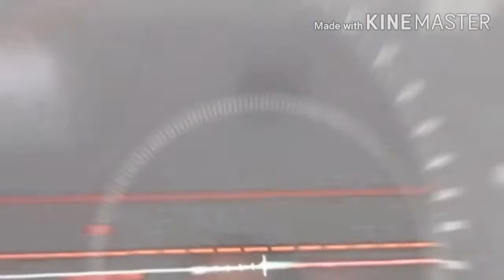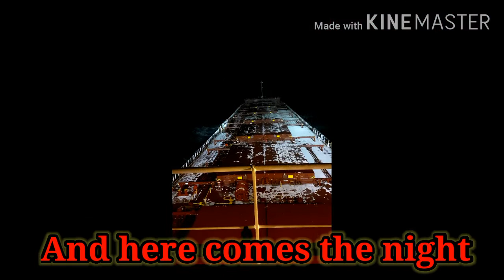Winter Snow @ Bering Sea / Seaman Vlog